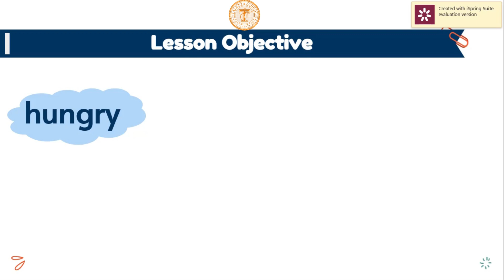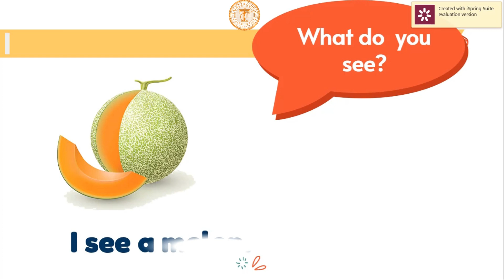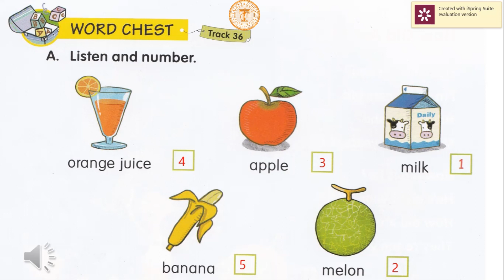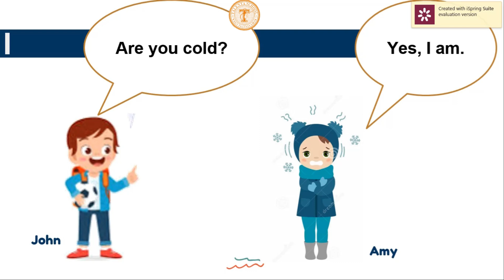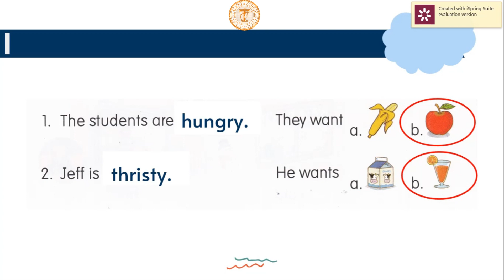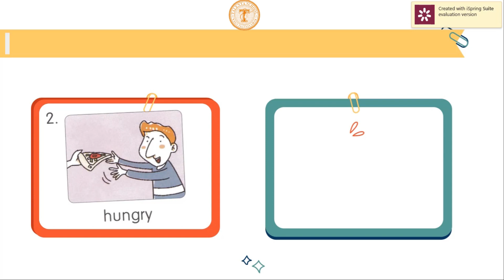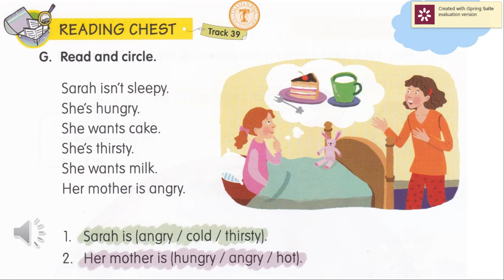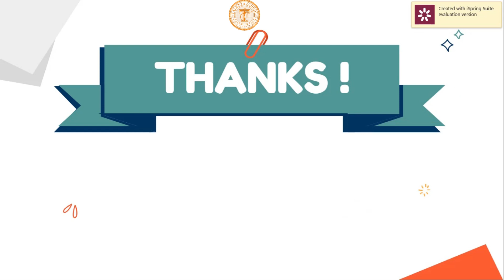PJJ Bahasa Inggris Kelas 1 - 'ARE YOU HUNGRY'